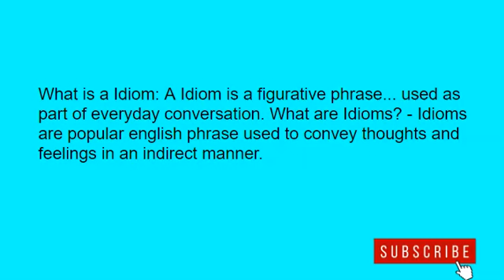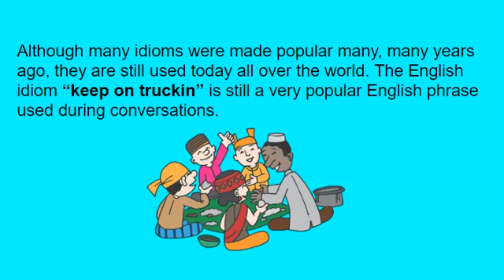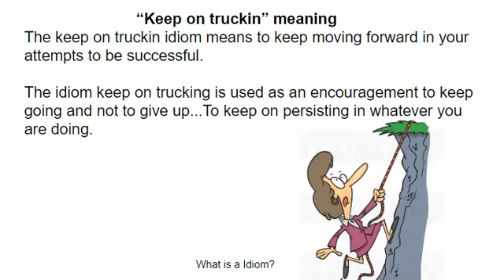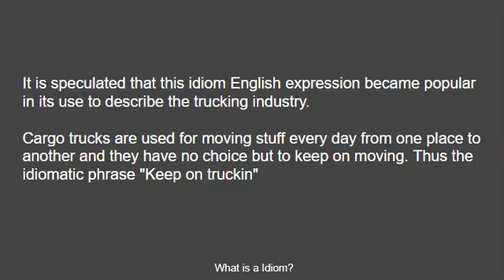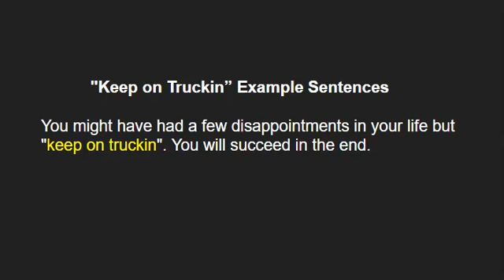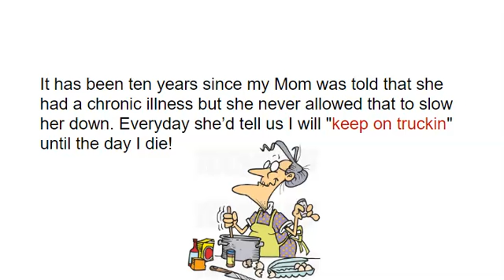"Keep On Truckin" Idiom / Popular English Phrase / English Idiom With Meaning And Examples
Idiom: "Keep On Truckin" Idiom / Popular English Phrase / English Idiom With Meaning And Examples.

Keep on truckin meaning
“Keep on truckin’” means to keep moving forward in your attempts to be successful. Keep on trucking is used as an encouragement to keep going and not to give up...To keep on persisting in whatever you are doing.

 Keep On Truckin Origin
No one is sure as to when this idiom became widely known. The first time the idiomatic phrase was heard was during the 1930s in jazz music. However, this idiomatic phrase did not become one of the most popular english idioms until the 1970s.

It is speculated that this idiom became popular in its use to describe the trucking industry. Cargo trucks are used for moving stuff every day from one place to another and they have no choice but to keep on moving. Thus the idiomatic phrase "Keep on trucking"

Other Ways You Could Say “Keep on Truckin'”
There are a few other ways to express the meaning of the idiom "keep on truckin". Some of these include: Just keep on going, don’t give up, don’t give in and keep moving forward.

Carry on forward, Get on with it, Hang in there, Keep on, Keep the ball rolling, Just keep going
Don’t give up, Never cease, Don’t give in, Move ahead, Run on, Keep moving forward

"Keep on Truckin’ Example Sentences
You might have had a few disappointments in your life but "keep on truckin". You will succeed in the end.

It has been ten years since my Mom was told that she had a chronic illness but she never allowed that to slow her down. Every day she told us I will "keep on truckin" till the day I die! .
1)This video has no negative impact.
3)It is transformative in nature.